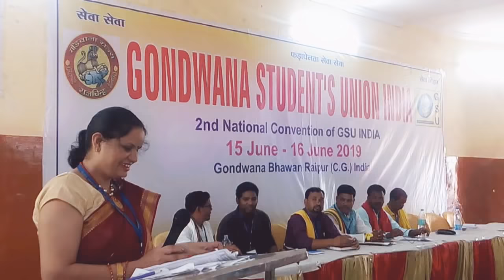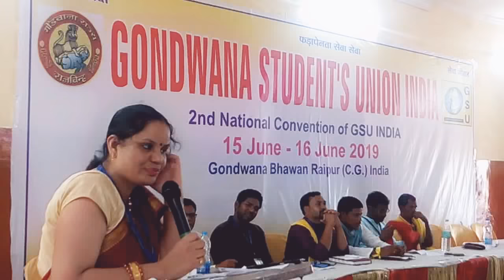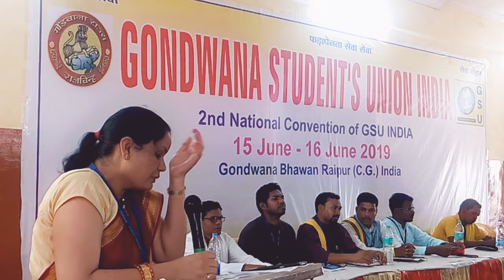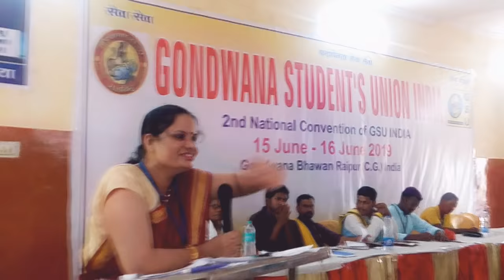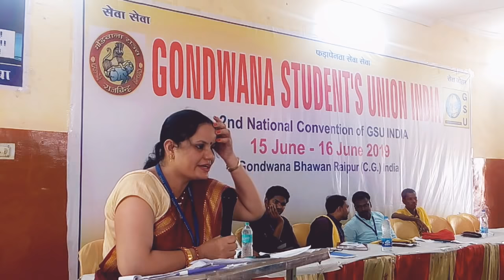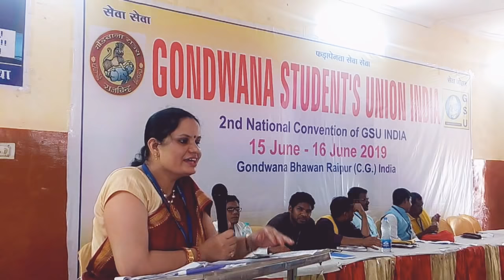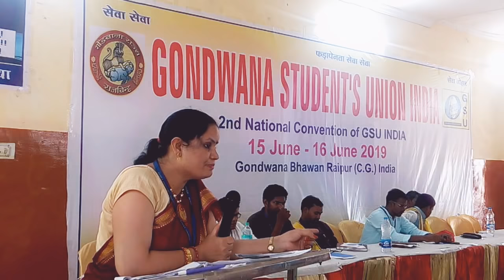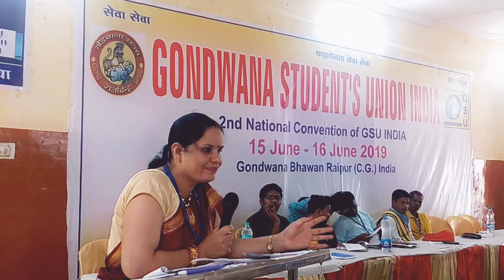मार्गदर्शन : युवाओ के करियर सबंधी - कोयताड संध्या धुर्वे/Sandhya Dhurve GSU -2nd National Convention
15 - 16 June 2019
2nd National Convention , Raipur (CG)
Gondwana Student's Union India !